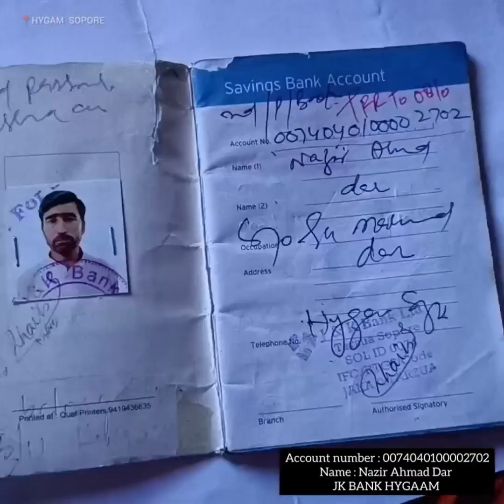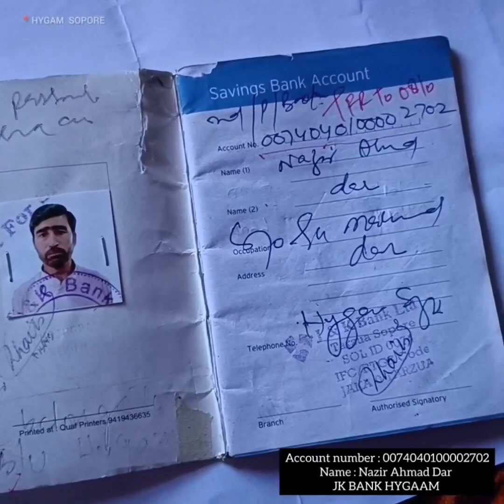Ac no 0074040100002702 /Nazir Ahmad Dar Jk bank hygam JAKA0HYGAAM